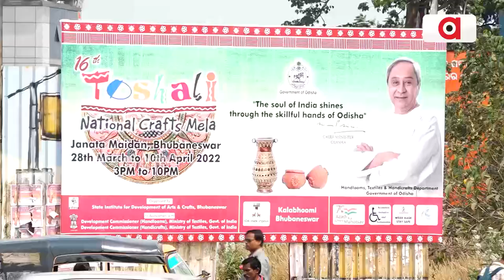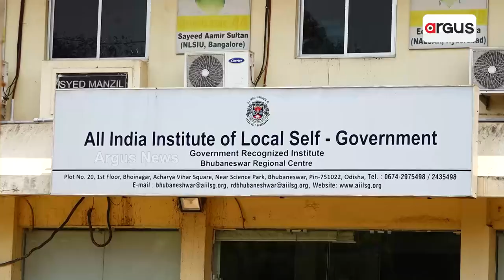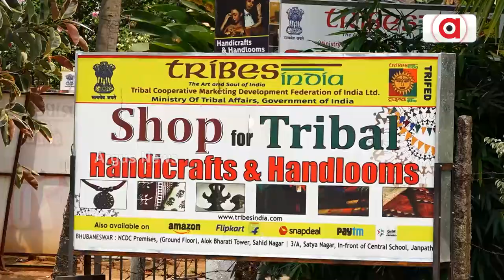When Will We Love Our Mother Tongue?